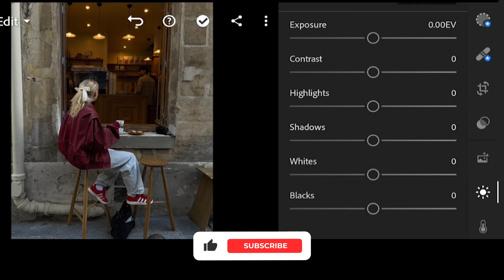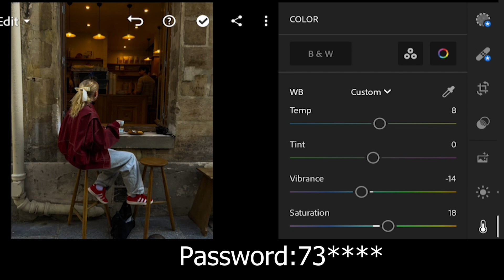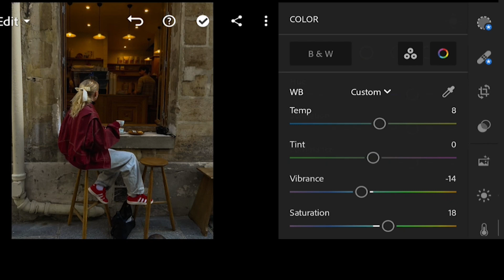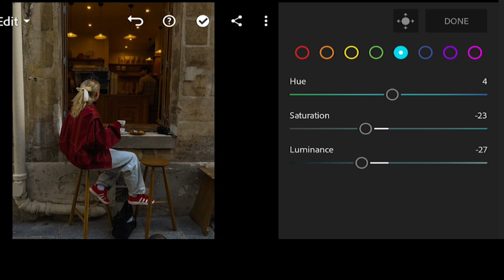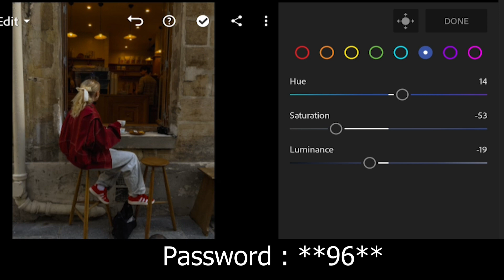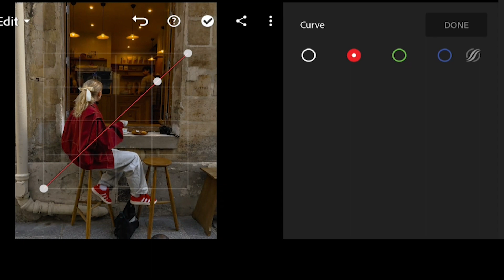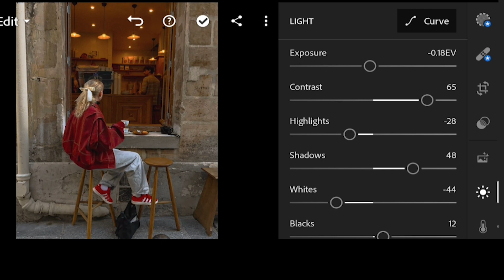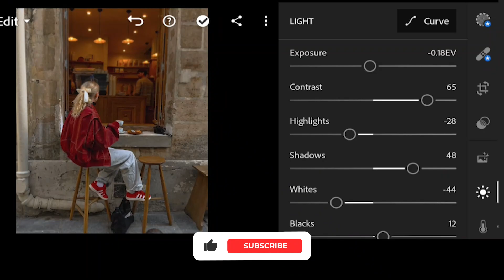Warm Bright Preset | Aesthetic Lightroom Preset Free DNG | Lightroom editing tutorial aesthetic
In this video, I will show you how to make an Warm bright  preset in Adobe Lightroom mobile phone.
📥 The file password is displayed during the video